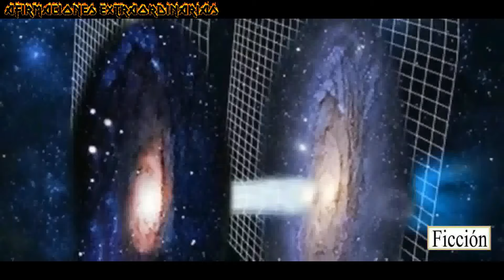EXPLORANDO las Maravillas OCULTAS Dentro de NUESTRO Sistema SOLAR 🌌🚀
Los VIAJES a los Planetas de NUESTRO Sistema SOLAR NOTA: Esto es solo un relato de Ficcion. Estimado público y señores de youtube, en todos los videos de nuestro canal (AFIRMACIONES EXTRAORDINARIAS) solamente exponemos teorías, hipótesis y relatos, creados con el único propósito de entretener, Por lo tanto, todo lo presentado en los videos es pura FICCION y NO ES REAL. En otras palabras, nosotros mezclamos las teorías con un toque de ficción adaptadas únicamente como material para entretenimiento